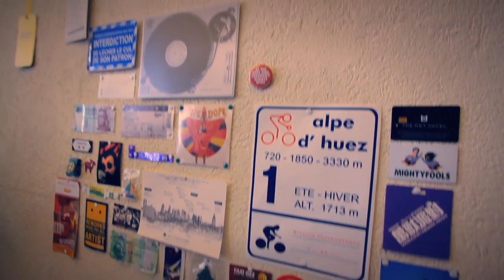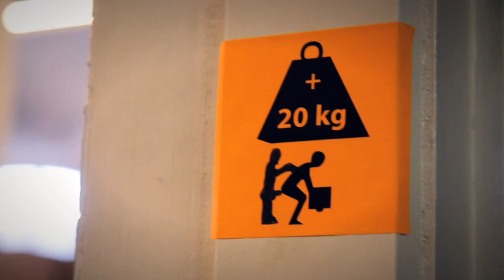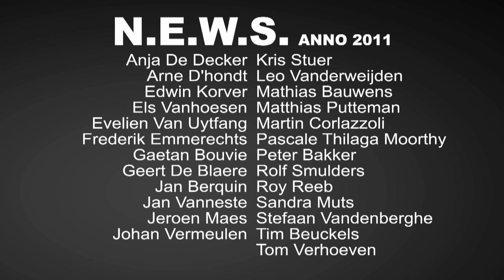N.E.W.S.tv EPISODE 2 : A DAY AT THE N.E.W.S. HEADQUARTERS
In this second N.E.W.S.tv episode we introduce you to N.E.W.S. and its lovely people! Wondering what our offices look like? Hit play!

Tracks: Aeroplane - We Can't Fly (Eskimo Recordings) and Taras Van De Voorde - The Game (EC Records)

Camera & Editing : Seamonster